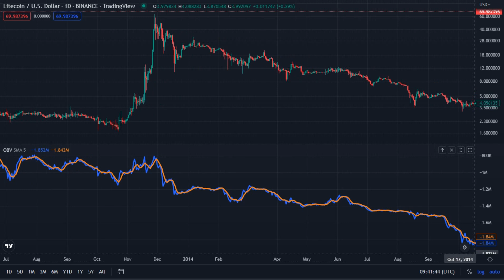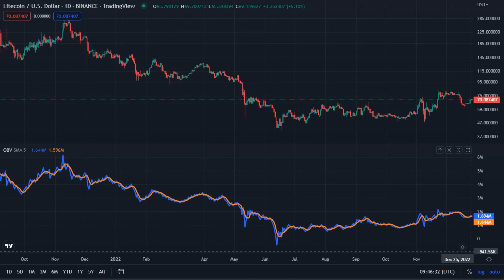Litecoin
Litecoin / U.S.Dollar _ Binance